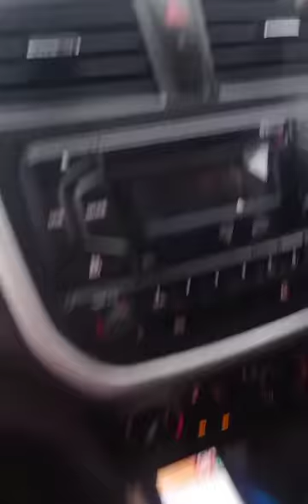Vrindavan Vlog 🙏 (Lucknow to Vrindavan)Mere sath kariye prabhu mata rani ke darshan🙏